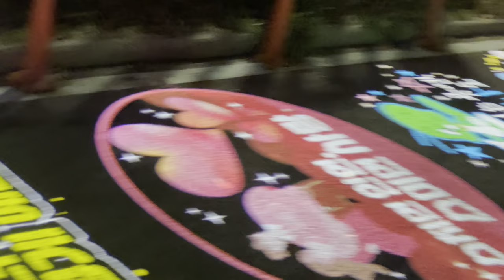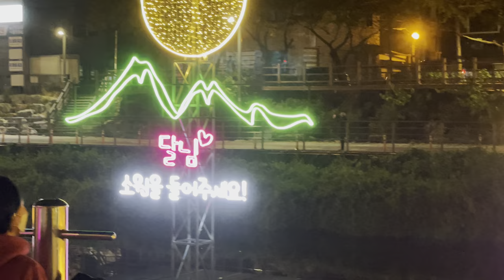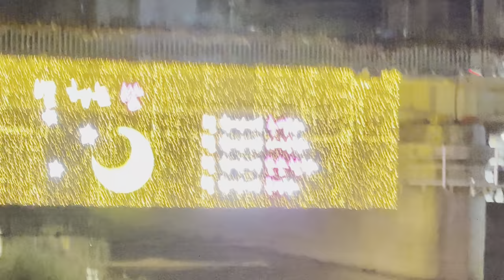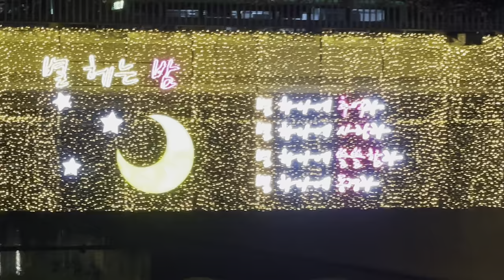별 헤는 밤 아름다운 밤(우이천 도봉등 전시회)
낮에 보는 등은 불빛 없는 조형물이었다면
밤에 보는 등은 화려함으로 장식된
아름다움 그 자체였다.

컬러와 불빛의 조화 사랑하는 연인들과
가족 그리고 친구들이 가슴속에
소중한 추억의 한 페이지로
장식되는 아름다운 밤입니다.
조형물인 달과 별들이 정말
하늘 위에 떠있는 듯한 느낌입니다.
달 앞에 앉아있는 젊은 청년의 모습이
그림처럼 너무나 자연스럽네요.
달님 소원을 들어주세요!
하트 모양의 사랑을 통과하여
사랑하는 연인들과의 사랑을 이루시길 바랍니다.

별 헤는 밤

별 하나에 추억과
별 하나에 사랑과
별 하나에 쓸쓸함과
별 하나에 동경과

그렇게 우리네 가슴속에 아름다운 추억과
동경과 사랑으로 영원히 꺼지지 않는
등불이 되기를 빌어봅니다.